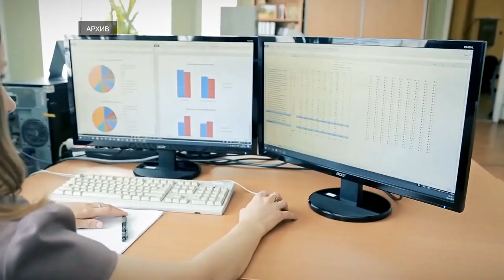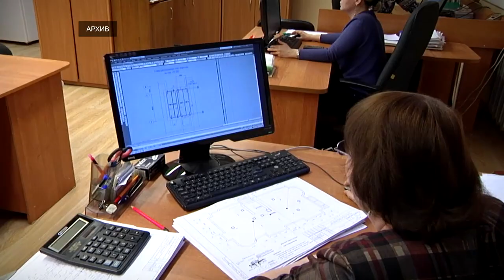Как тверичане относятся к удаленной работе